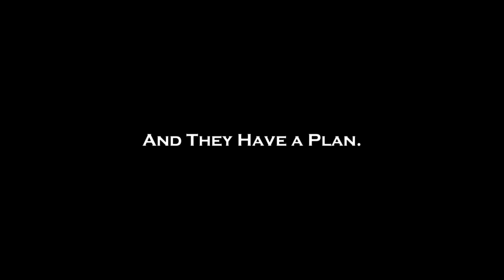Pinnacle Slush Cup 2008